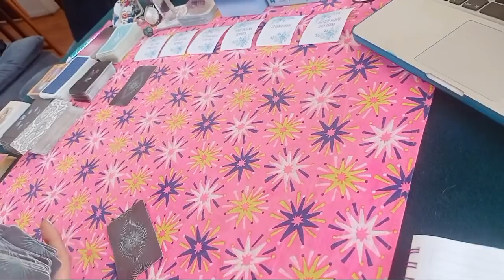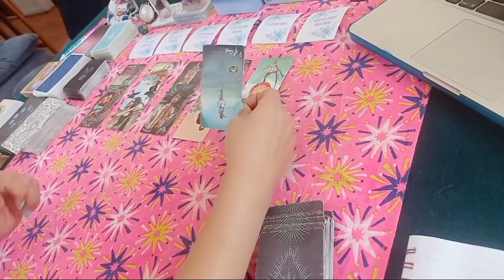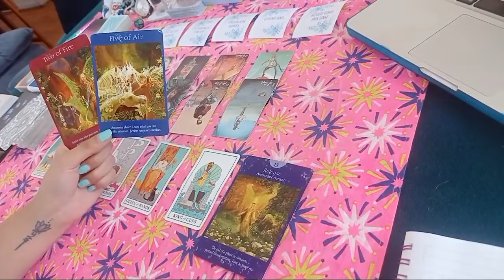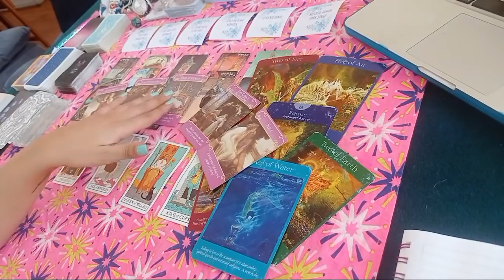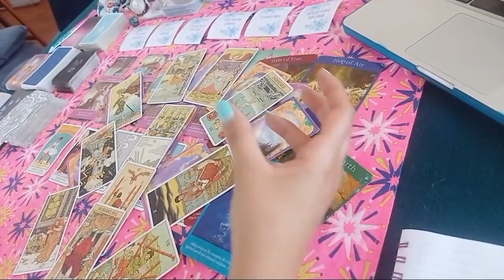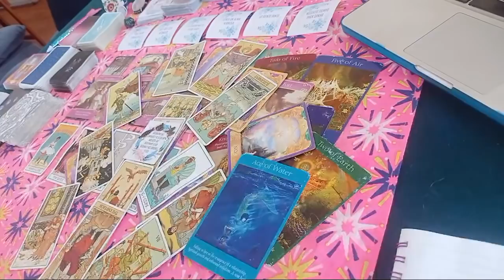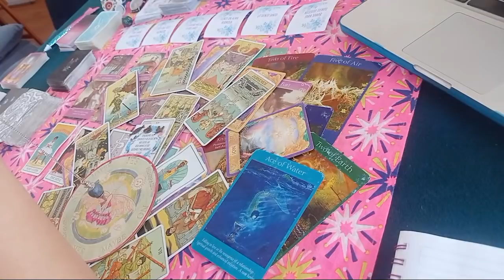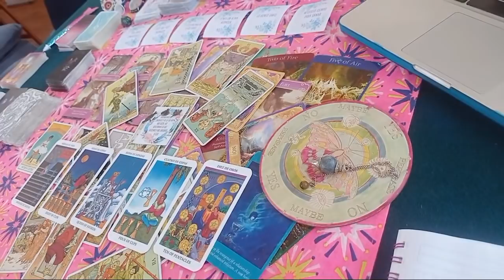VIRGO ♍ ~ TE EXTRAÑO MÁS DE LO QUE SABES ~ ABRIL 2022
🌈ADQUIERE FÁCILMENTE NUESTROS PRODUCTOS Y SERVICIOS🌟

🏳️‍🌈Si eres EXTRANJER@ (no chilen@) y deseas pagar en dólares

🌺 NUESTROS SERVICIOS 🌺

🧿 Terapias Holísticas
📖 Registros Akáshicos
📜 Reportes Terapéuticos
🎴 Cartas Oráculo
🌺 y más...